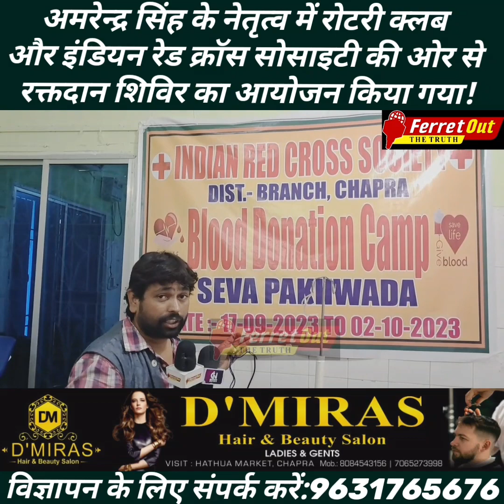अमरेन्द्र सिंह के नेतृत्व में रोटरी क्लब और की ओर से रक्तदान शिविर का आयोजन किया गया!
अमरेन्द्र सिंह के नेतृत्व में रोटरी क्लब और इंडियन रेड क्रॉस सोसाइटी की ओर से रक्तदान शिविर का आयोजन किया गया! rotaryinternational Rotary Club Rotary club of India